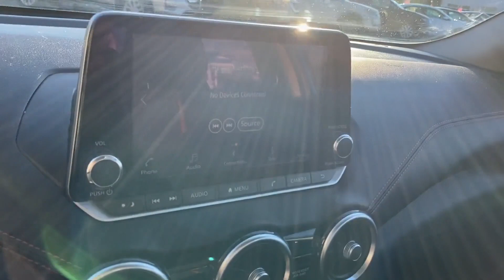Used 2020 Nissan Sentra SR 3N1AB8DV8LY282419 Syosset, Hicksville, Huntington, Garden City, Plainview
2020 Nissan Sentra SR 3N1AB8DV8LY282419 Video

This 2020 Nissan Sentra SR 3N1AB8DV8LY282419 is full of phenomenal features such as: